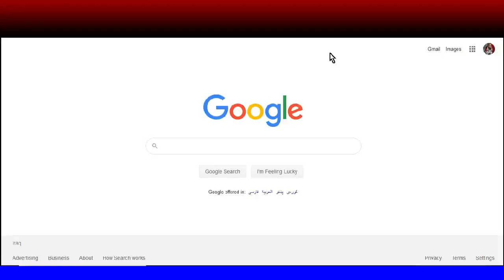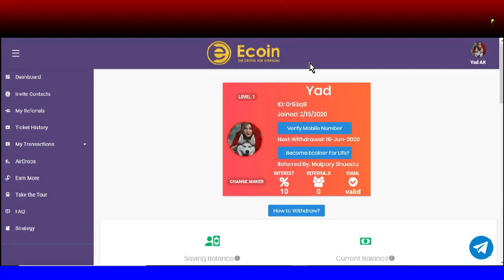earn 125$ just by sign up - new 2020 اربح 125 دولار فقط عن طريق التسجيل - جديد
how to sign up on OKEX and how to Buy/Sell Bitcoin & cryptocurrency
OKEX - Buy/Sell cryptocurrency
OKEX - شراء / بيع العملات المشفرة
OKEX - كرین و فرۆشتنی دراوه‌ ئه‌لیكترۆنیه‌كان
Binance - Buy/Sell cryptocurrency
Binance - شراء / بيع العملات المشفرة
Binance - كرین و فرۆشتنی دراوه‌ ئه‌لیكترۆنیه‌كان
Coinbase - Buy/Sell cryptocurrency -
Coinbase - شراء / بيع العملات المشفرة
Coinbase  - كرین و فرۆشتنی دراوه‌ ئه‌لیكترۆنیه‌كان
probit- Buy/Sell cryptocurrency
probit - شراء / بيع العملات المشفرة
probit - كرین و فرۆشتنی دراوه‌ ئه‌لیكترۆنیه‌كان
PAYEER | Send, Exchange or Accept fiat and Cryptocurrency on your personal
PAYEER | | إرسال أو تبادل أو قبول العملات المشفرة على حسابك الشخصي
PAYEER | ناردن یاخۆد گۆرینی پاره‌ وه‌ كرین فرۆشتنی دراوه‌ ئه‌لیكترۆنیه‌كان
ExpressCrypto | Sign up
FaucetPay | Sign up
pipeflare -earn money just by playing games online and daily reward
pipeflare - كسب المال فقط عن طريق ممارسة الألعاب عبر الإنترنت والمكافآت اليومية
pipeflare - پاره‌ به‌ده‌ست بێنه‌ له‌رێی یاریكردن وه‌ رۆژانه‌ش خه‌لات وه‌ربگره‌
earn money from the internet,